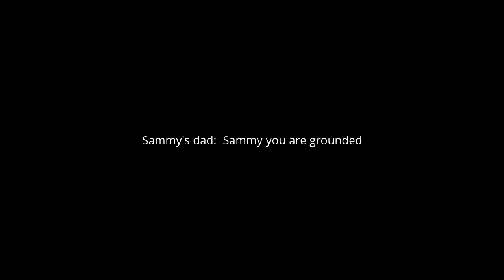Sammy eats the tv and gets grounded (Season 1 Finale)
The sammy series will return on october 18th